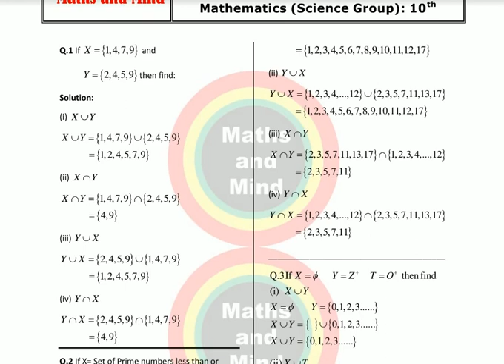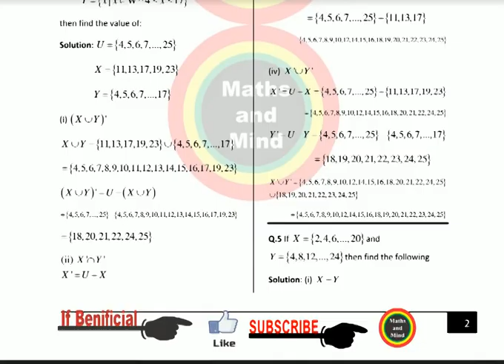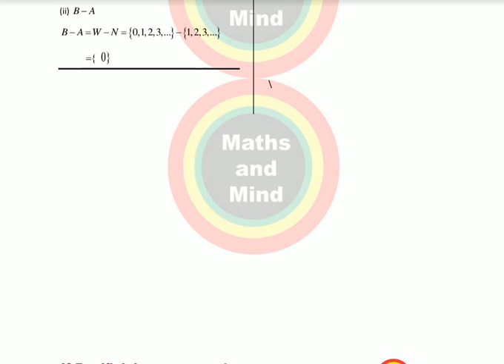Chap#5-Ex#5.1Solved Math Class 10th Most Important Questions For 2020\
10th Class Maths Guess 2020

10th Class Math Guess Paper 2020 ,
 10th Math most important question 2020

10th Class Math Guess Paper 2020,
10th Class Maths Guess 2020
10th Class Maths Guess 2020
10th English guess paper 2020-Important Questions
10th English guess paper 2020-Important Questions
10th Class Math Guess Paper 2020